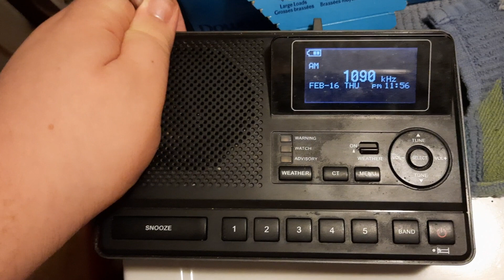Arkansas Monthly Test On KAAY-AM 2/16/2023 (EAS #1,827)